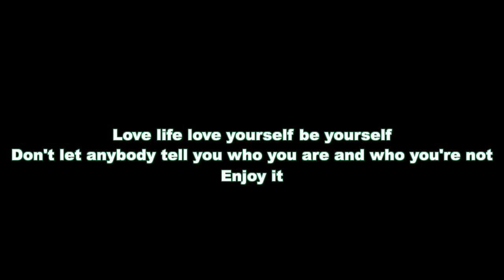What's your biggest regret Apex addition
Playing Apex again but this time im asking strangers about regrets... because why not :)